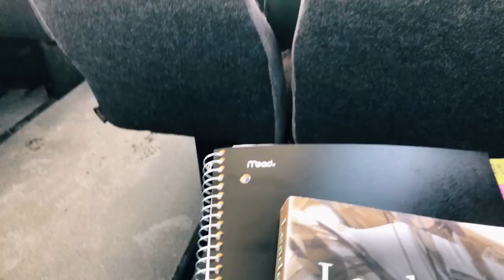10 Things You Should Know About UCCS!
Hopefully, this video helps anyone wanting to know more about UCCS.